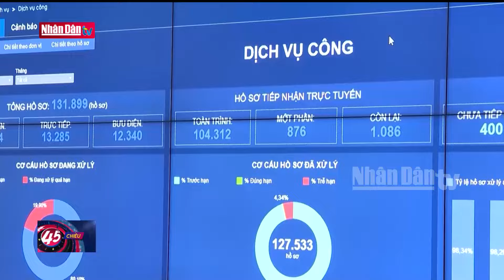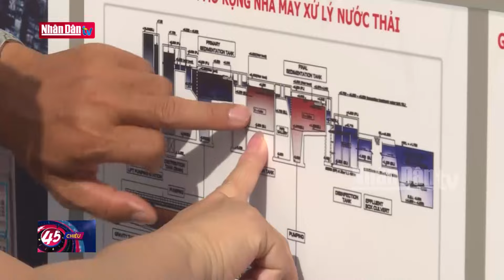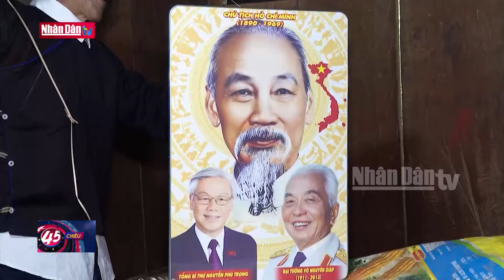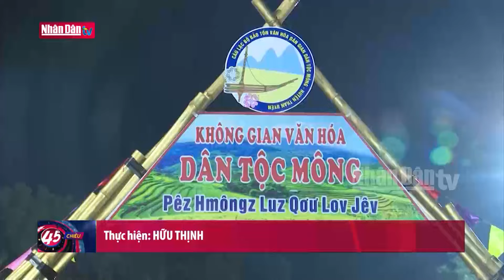Tin tức Thời sự mới nhất | Bản tin tối ngày 31-8-2024